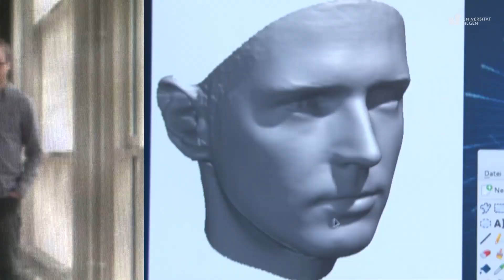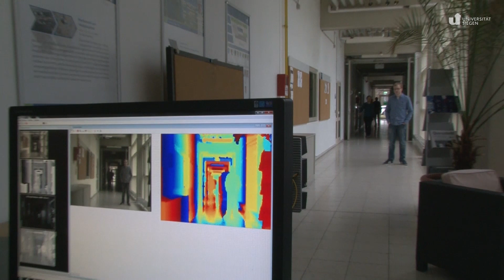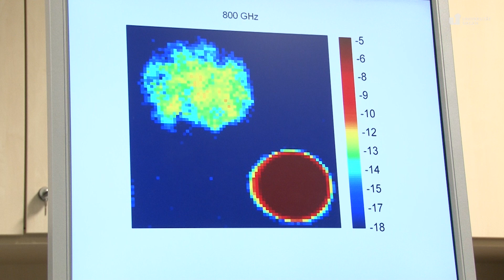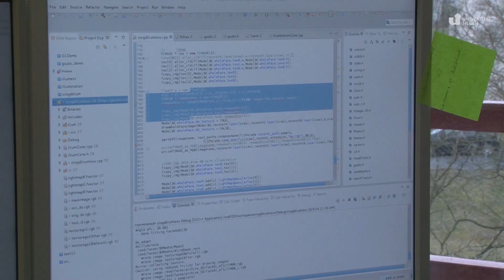DFG Research Training Group 1564 "Imaging New Modalities"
Imaging technologies are one of the most important cross-cutting technologies for national and international research activities, high-tech industries and information societies. This is especially true forcivil security applications. Here, the primary challenge is the development of highly automated systems, which take the result of the ongoing ethical and legal discussions regarding this topic into account.

This Research Training Group is held by our Department for Electrical Engineering and Computer Science (Faculty for Science and Technology) as well as the Center for Sensorsystems (ZESS).